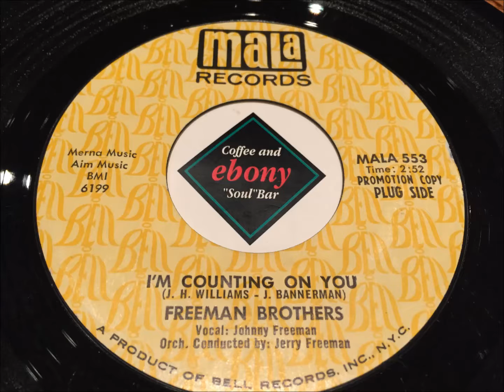FREEMAN BROTHERS-I'm counting on you